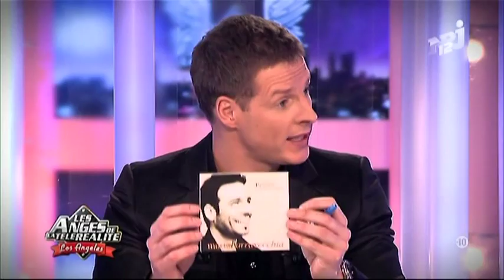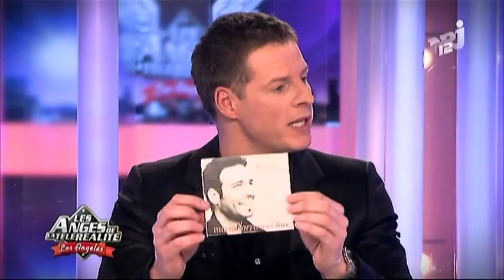NRJ12 le 7.02.2011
Mario Barravecchia invité de Matthieu Delormeau sur NRJ12 le 7 février 2011